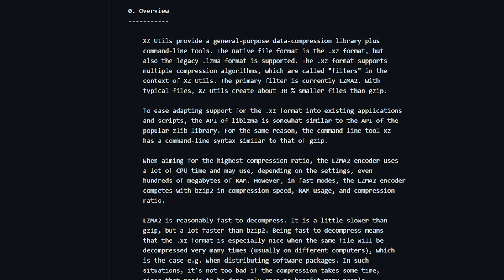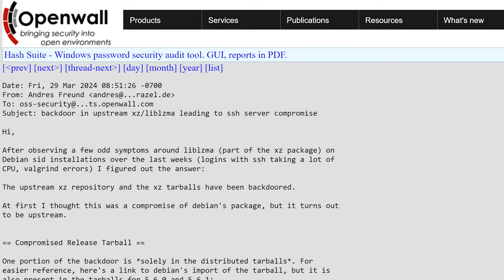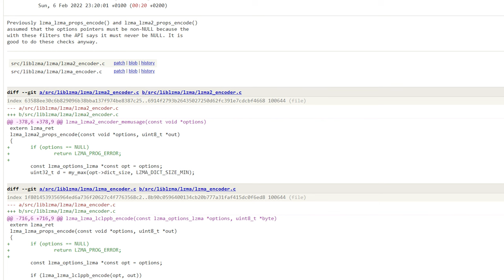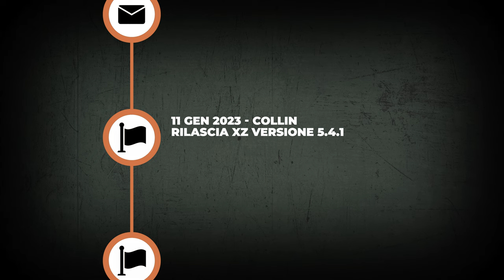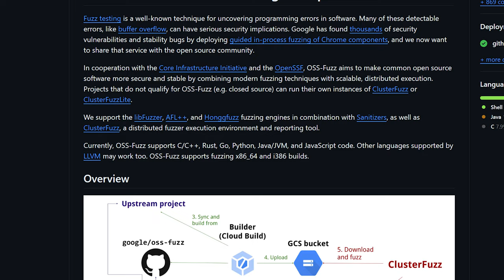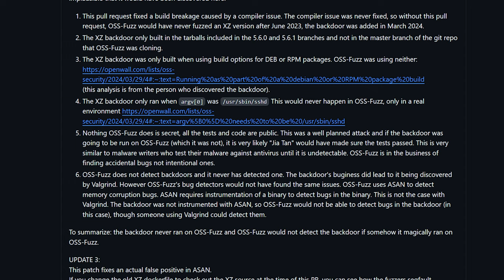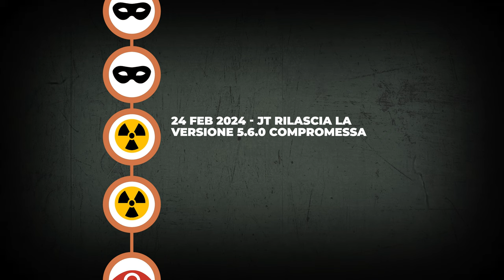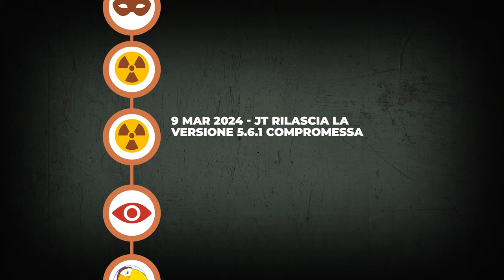XZ: La STORIA di un ATTACCO Informatico PREMEDITATO - AFK STORIA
In questi video, porto una storia che ha fatto tremare le fondamenta della comunità Open Source: la scoperta di una backdoor all'interno della libreria XZ. Un'apparentemente innocua utility di compressione, si trasforma in una potenziale minaccia per la sicurezza di migliaia di sistemi.

Nel 2024, una scoperta sconvolgente: il rilascio di XZ versione 5.6.0 e 5.6.1 contenente una backdoor.

In questo video, racconto tutta la storia di un percorso intricato che ha portato alla compromissione di XZ, dalle prime mosse dell'hacker fino al rilascio delle versioni compromesse.

VIDEO HS-24-008